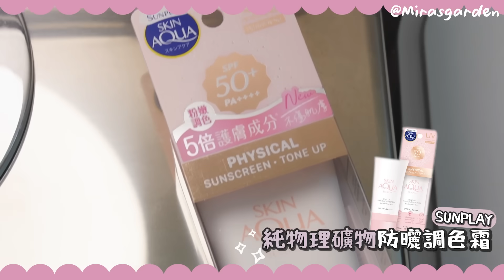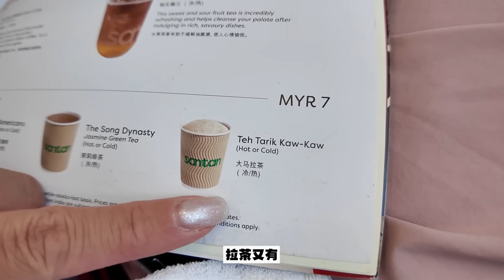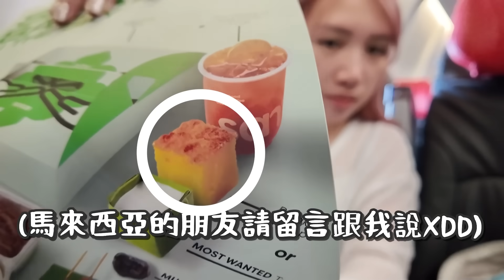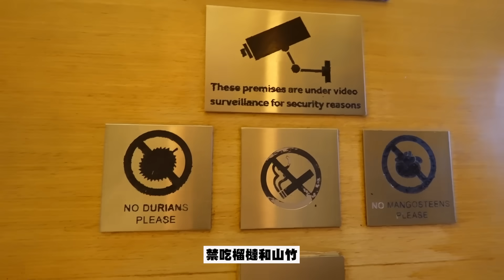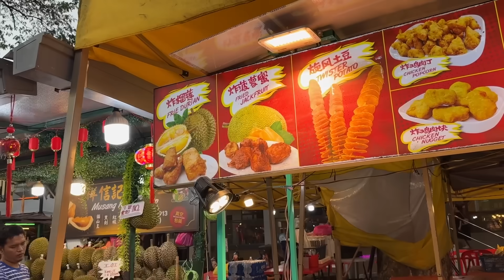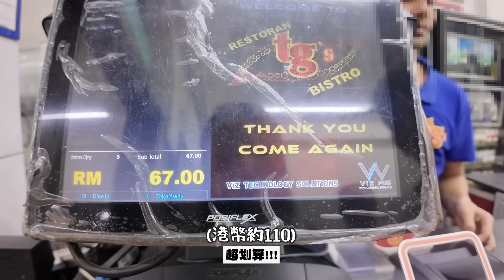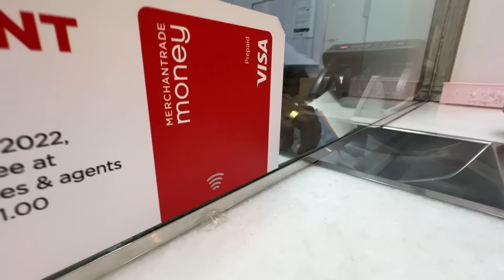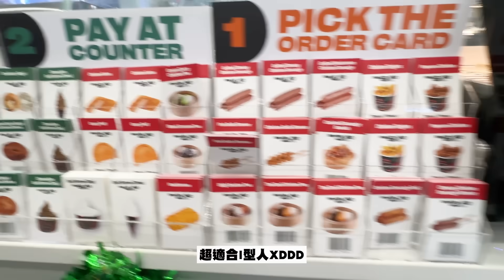馬來西亞VLOG 吉隆坡我回來了! 亞航初體驗? 拿獎必吃廉航飛機餐?! 亞羅夜市炸榴槤! 終於吃到超高紙巾薄餅!? [AD] 🐝 Mira 咪拉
哇哇哇隔了好久！
終於回馬來西亞了～～～
不知道為什麼馬來西亞讓我的感覺是回去欸？
有種講不出來的熟悉感
有機會的話想在馬來西亞生活一陣子體驗下欸

ANYWAY 覺得馬來西亞的天氣跟香港夏天有一點點像
這次回來看到溫度每天都35度以上lol
我就知道我這次可以少帶化妝品了哈哈
但防曬當然要必須！
(馬來西亞的觀眾也是這樣說XDD)
大家知不知道不搽防曬＝白搽skincare10年？😨
所以這次帶去馬來西亞用的是No.1 Sunplay純物理礦物防曬調色霜
最喜歡它是質地超輕薄的物理防曬
它的透薄程度，有時真的令我懷疑是否忘了塗防曬～
搽上皮膚後跟化妝沒大差別🤩
有種微輕裸妝的效果！假裝素顏一流XDDD
而另一支藍色的Sunplay就有提亮效果
搽上臉不會泛白，更可以去黃氣！✨
Josh很喜歡用這支~~🥰

由即日起至5月9日去屈臣氏買Sunplay物理防曬兩件